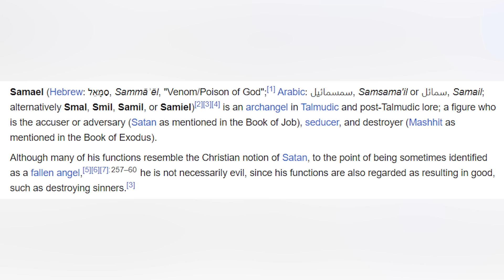Review SUZZANNA: MALAM JUMAT KLIWON, film horor yang cocok buat seru-seruan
LunaMaya kembali lagi memerankan ratu horor Indonesia, Suzzanna di remake MalamJumatKliwon. Kali ini filmnya tidak disutradarai dua orang, cukup Guntur Soeharjanto yang duduk di kursi sutradara bersama Tumpal Tampubolon sebagai penulis naskahnya. Menariknya, film ini bisa dilihat sebagai “prekuel” karena pendekatan yang diambil sedikit berbeda dari film orisinalnya. Filmnya juga masih menawarkan semangat yang sama seperti pendahulunya, yaitu semangat Suzzanna membantai orang-orang yang menyakitinya ketika masih hidup dengan kemasan yang berlebihan dan over-the-top.

Namun kalo bicara horor, film ini memang tidak akan pernah bisa melampaui film orisinalnya. Penampakan dan tawa cekikikan Suzzanna di sini seperti angin lalu saja. Film lebih mengandalkan adegan sadis sebagai sumber kengeriannya. Tidak ada lagi aura mencekam dari penampakan Suzzanna yang nangkring di atas pohon. Chemistry Megantara dan Luna Maya sebagai kekasih beda alam pun kurang kuat, dampak dari screen time mereka yang porsinya harus dipangkas demi elemen lain yang ditonjolkan di tengah sesaknya plot film berdurasi dua jam lebih. Jadi jangan heran jika ada beberapa alur ceritanya yang kurang terjahit rapi.

Beruntung porsi komedi absurdnya berhasil mengalihkan perhatian dari masalah-masalah di atas, duo maut Oppenheimer dan Adi Bing Slamet yang terlibat di intrik balas dendam Suzzanna justru jadi daya tarik baru. Bukan hanya adegan yang memang didesain untuk jadi komedik, tapi komedi “terselubung” di film ini juga sukses bikin ngakak (misal hubungan absurd Minati dengan dukun Ki Jaya). Pada akhirnya, Suzzanna: Malam Jumat Kliwon memang horor nyeleneh seru-seruan yang cocok ditonton rame-rame sama temen-temen satu tongkrongan. Menghibur tapi mungkin tidak terlalu meninggalkan kesan. Cek review selengkapnya di cinecrib.

Host: @ariasparrow @adithiarangga from @kripikfilm